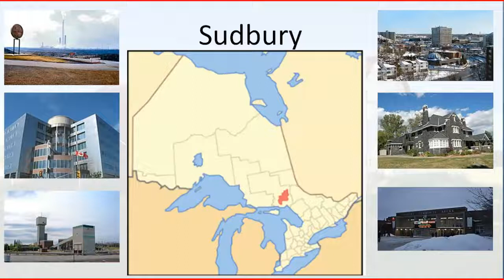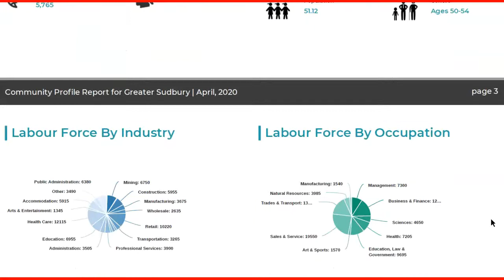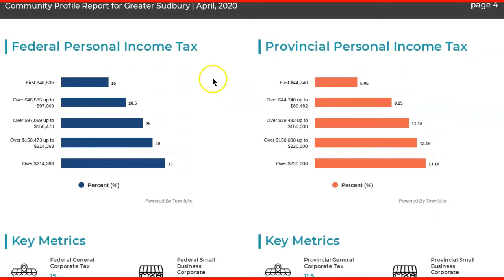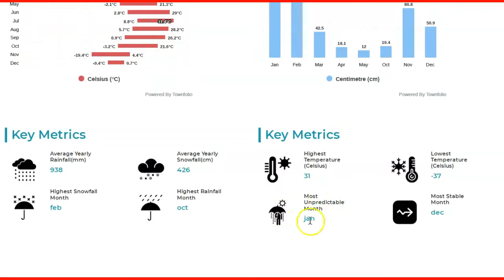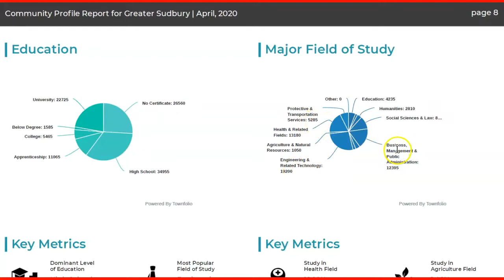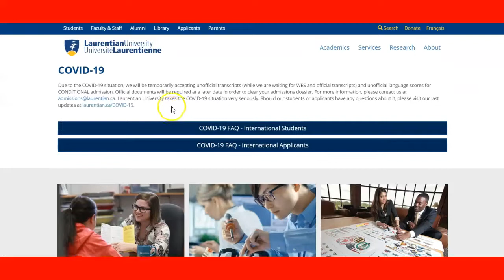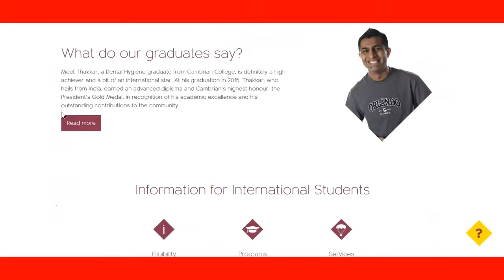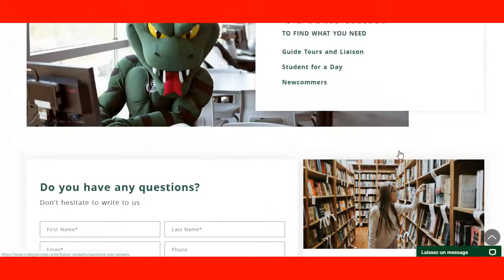Sudbury, Ontario, Canada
This video is about the city of Sudbury, Ontario,  and what to look for if you are interested in moving and working under the Rural and Immigration Pilot program for Canada.

Skype: nexuscanada

Recommended Job-Canada Platform for Immigrants?